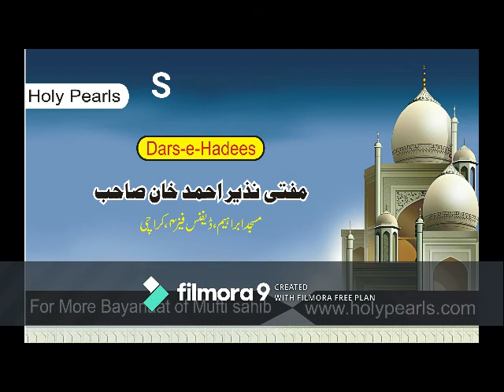Machis ki Thily ka Sawab by Mufti Nazeer Ahmad Khan sahib